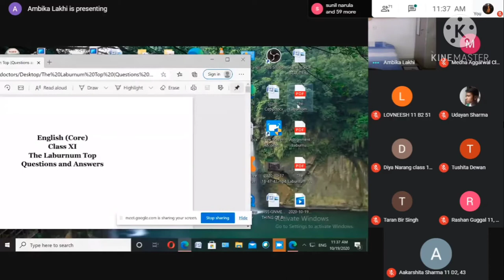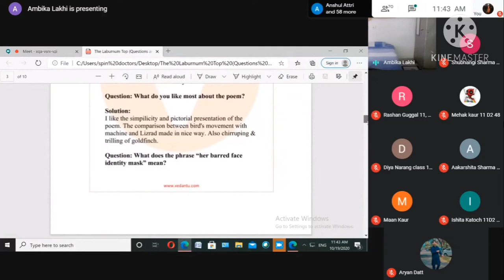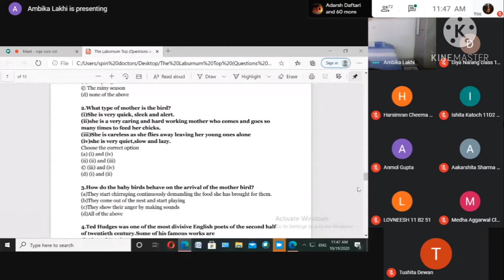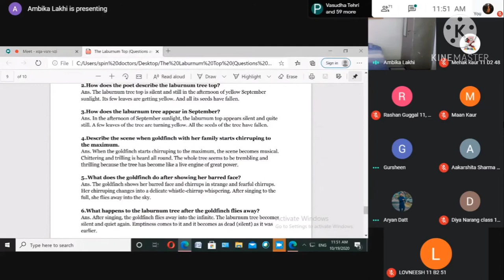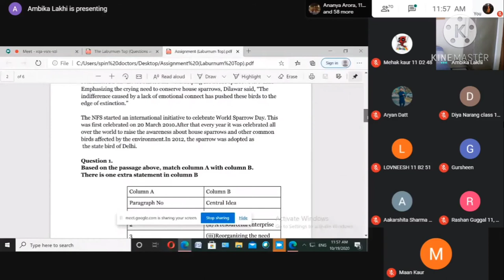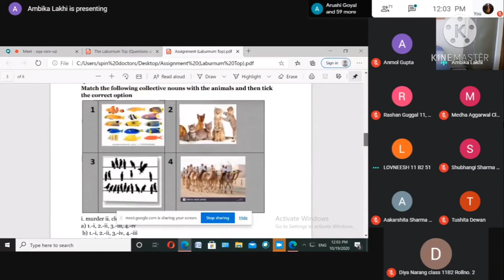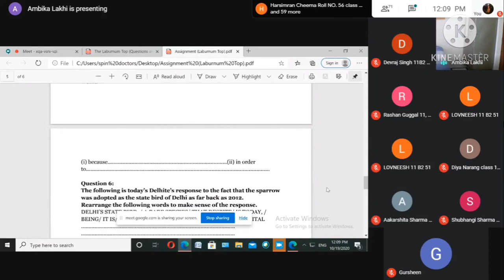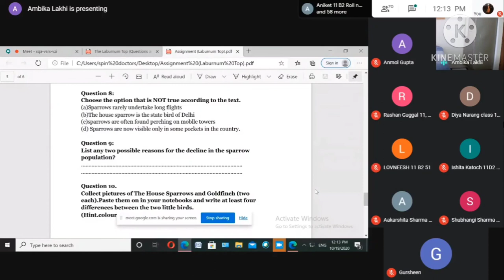The LaburnumTop/ NCERT Questions, literary devices, MCQs etc/ 19.10.2020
Virtual classroom/ Class XI